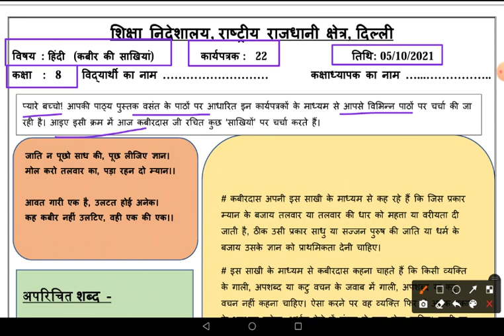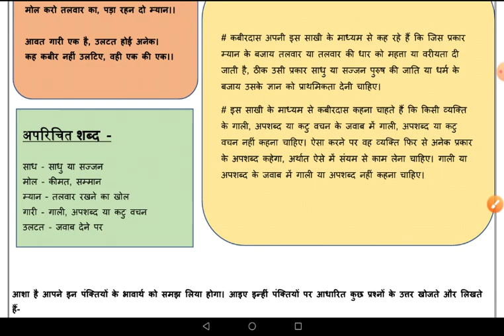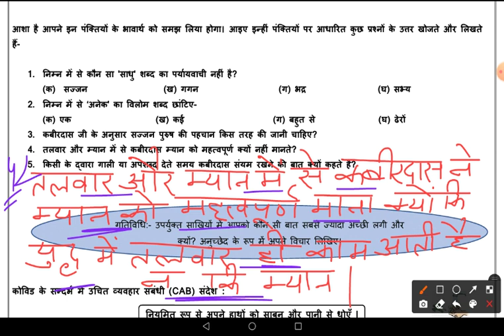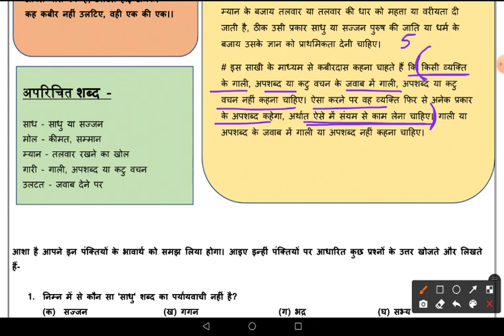DOE Worksheet No 22 ॥ Class 8 ॥ 05.10.2021 ॥ Hindi, हिन्दी ॥ कबीर की साखियां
Hindi
हिन्दी
Hindi  class 8
worksheet 22